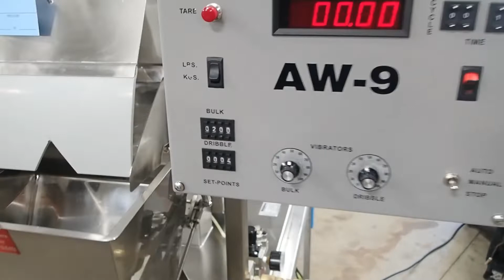WeighPack Linear Scale